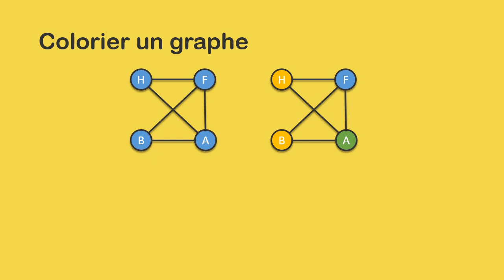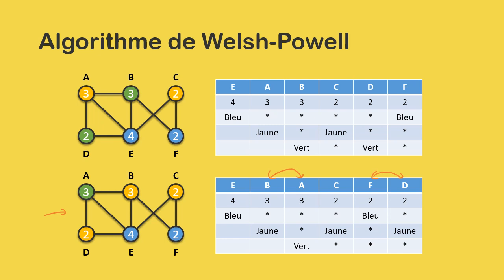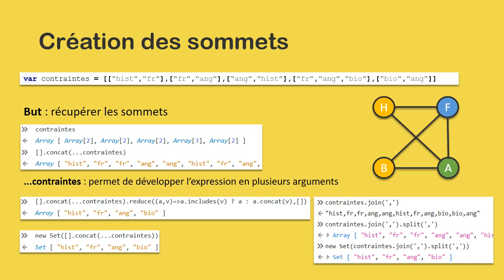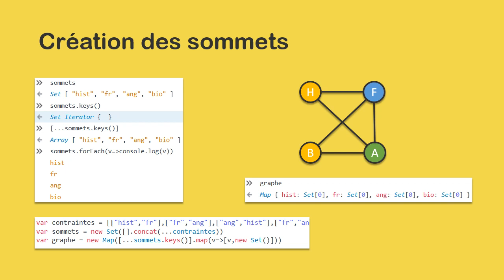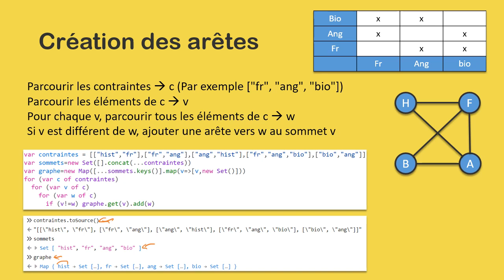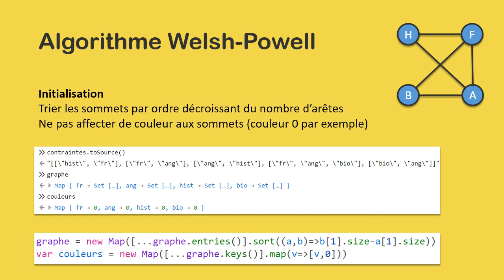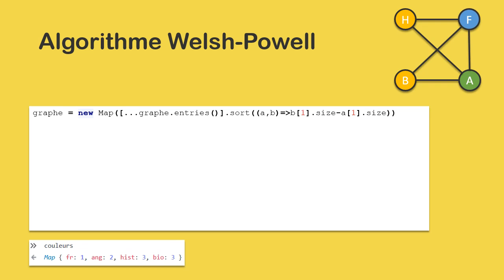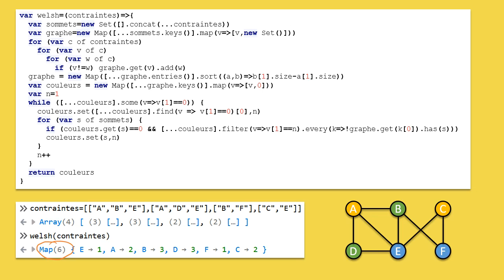JavaScript - Coloration d'un graphe et applications (Welsh-Powell)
Quelques mots-clés liés à cette vidéo : new Set, new Map, set, get, entries, keys, some, find, every...

Imaginez la situation suivante :
5 étudiants doivent passer des examens, le premier "Histoire et Français", le second "Français et Anglais", le 3e "Anglais et Histoire", le 4e "Français, Anglais et Biologie" et le 5e "Biologie et Anglais". Peut-on faire des épreuves en parallèle ? (Réponse : oui, Histoire et Biologie)
Répondre à cette question revient à construire un graphe dont les sommets sont les matières et les arêtes les différentes incompatibilités (Histoire incompatible avec Français, etc.) puis de trouver un coloriage de ce graphe tel que 2 sommets ayant une arête commune n'aient pas la même couleur.
Je présente ici la création en JavaScript du graphe à partir d'une liste de contraintes puis l'algorithme de Welsh-Powell pour la coloration.
L’ensemble tient en une quinzaine de lignes... mais nécessite un certain effort d’abstraction !